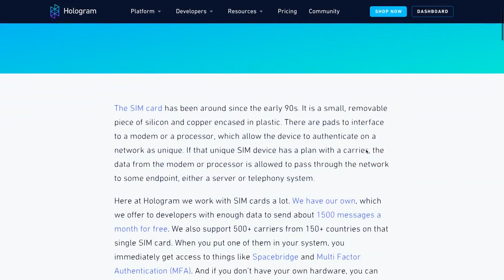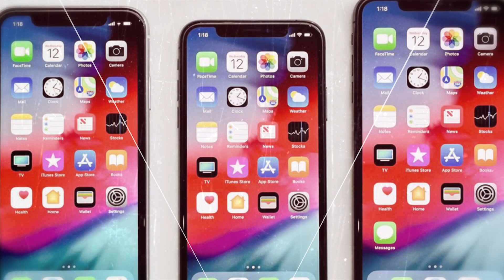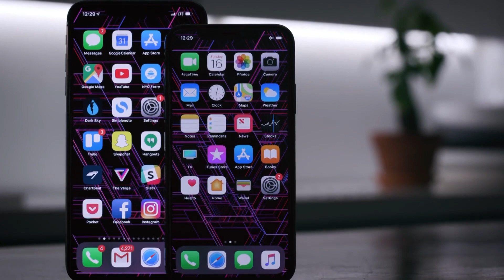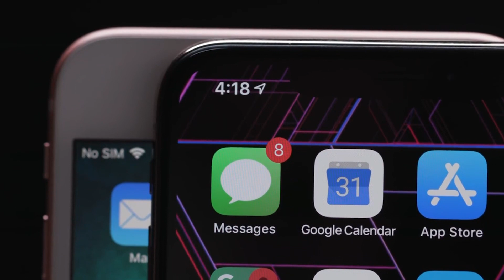eSIM là gì? Sẽ cần chú ý gì khi mua iPhone 2 SIM lúc này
E-sim đã từng được nhắc đến khi Google ra mắt Pixel 2 hay dòng Apple Watch series 3 của Apple. Nhưng phải đến khi Apple ra mắt bộ 3 sản phẩm iPhone mới nhất thì cái tên e-sim mới trở thành chủ đề bàn tán nóng hổi trên các diễn đàn của giới công nghệ.
Có người nói nó là hướng đi trong tương lai của công nghệ sim số, có người nó nó là thứ vô dụng.
Vậy e-sim là gì? Chúng ta cùng tìm hiểu xem nhé!
 ☎ Hotline: 18008123